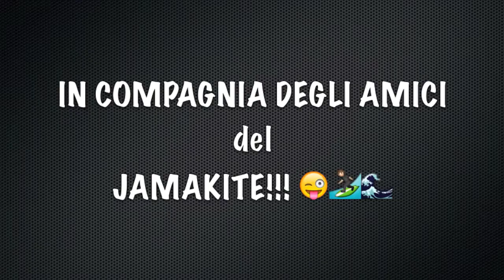KITESURF ESTATE 2013